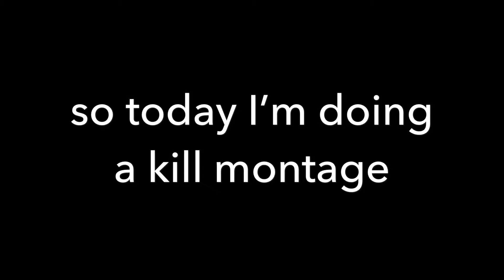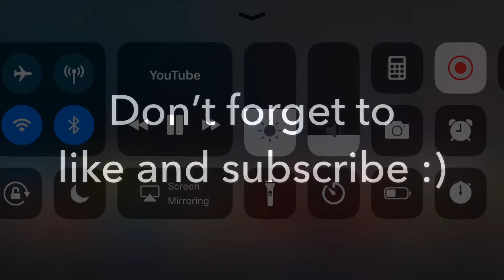Great and Funny kill montage #1